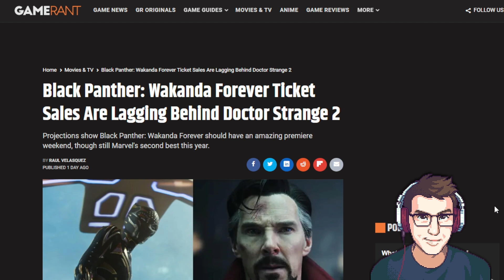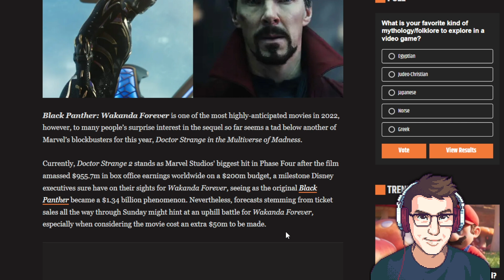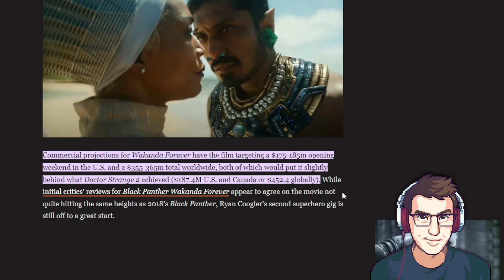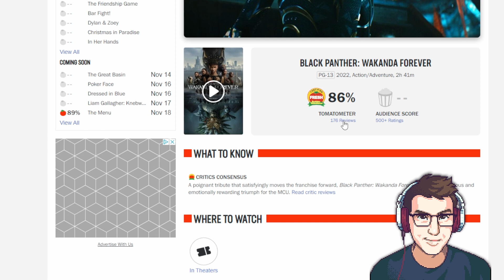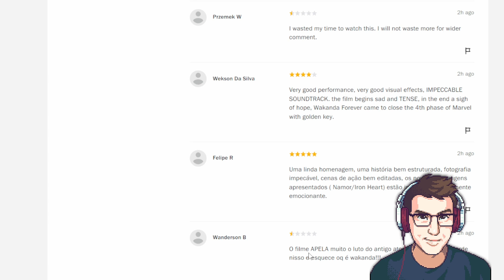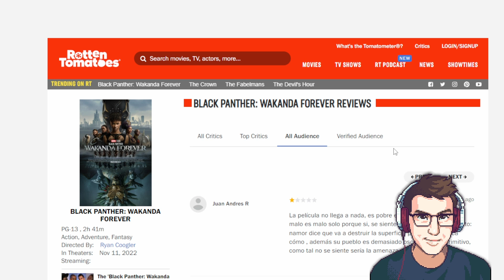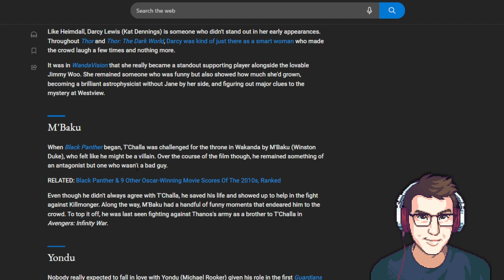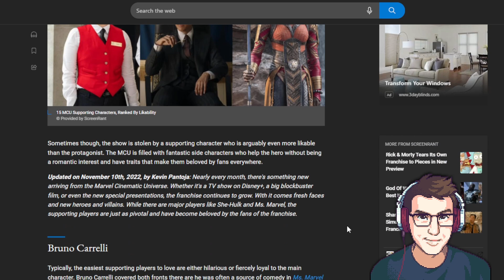MARVEL PANIC | Wakanda Forever Projected as BOX OFFICE FLOP | Critics BORED of Black Panther Sequel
WOW! Wait until you see all the craziness going on with this movie and its current financial situation. You'll get a kick for sure...
Also big thanks to everyone for your support so far!